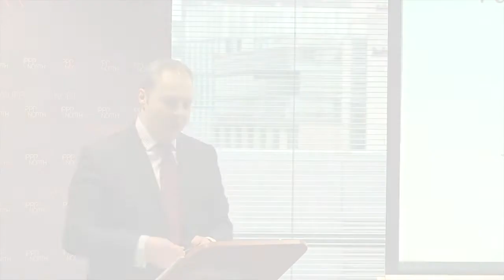IPPR North business and devolution speech from John Cridland